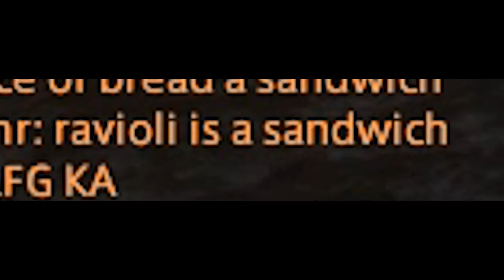[FFXIV] Is a Bagel a Sandwich?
Well, is it?
I had character faces drawn of Veles Zeph and myself from an old project ages ago I never finished. I can't be bothered to draw more so I just threw together some stuff for this shitpost lol.

Late Nights with Crescentia Vol.6